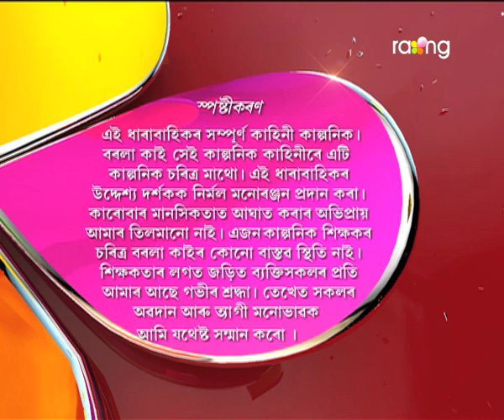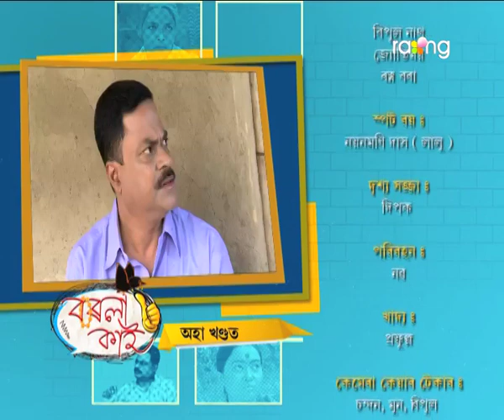Borola Kai - বৰলা কাই | 24th Aug 2017| Full Episode | No 730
Episode 730:
গাঁও ফুৰাবলৈ নি মণ্ডলে বাৰু ধুন্দুল মামক অকলে এৰি ক'লৈ পলাল ?